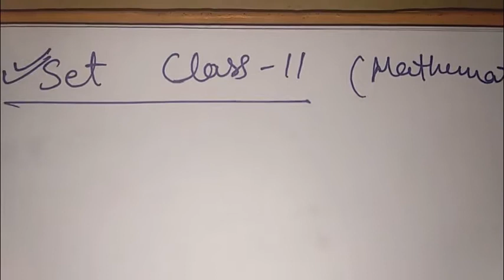ll class-11 ll Set Theory ll Basic Concept ll Meaning and Types ll